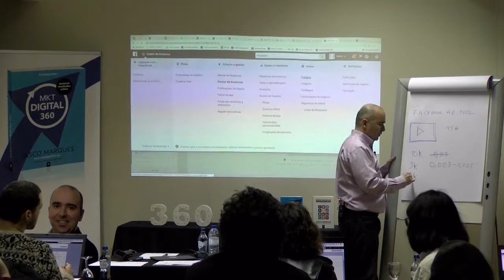Resumo de 1 minuto do Master Digital 360 Módulo 3 - Facebook ads e Públicos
Assista ao resumo de 1 minuto do módulo 3 da formação Master Digital 360, em que o tema principal foi Facebook ads e Públicos.